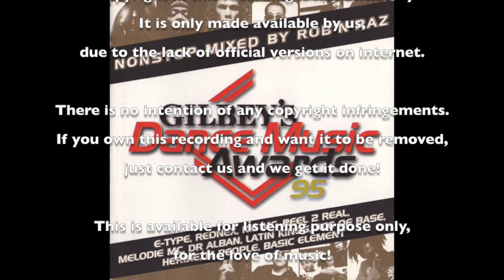Gilbey's Dance Music Awards 95 (Mixed by Rob 'n' Raz)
This mix was released 1995 as a "promo only" CD.
Mixed by Rob 'n' Raz.

1 Bluntfunkers–God's An Astronaut (Monday Bar Full On)
2 3rd Nation–I Believe (Nice & Stoned 70's Mix)
3 Reel 2 Real–Can You Feel It (Erick "More" Radio Edit)
4 Robin S–Back It Up (Album Version)
5 Fatima Rainey–Love Is A Wonderful Thing (Club Edit)
6 Ice MC–Mega Mix (Short Version)
7 Rednex–Cotton Eye Joe (Original Single)
8 Cool James & Black Teacher–The Rhythm Of The Tribe (Bass Nation Communication Mix)
9 E-Type–Set The World On Fire (Extended Version)
10 Dr Alban–Let The Beat Go On (Short Version)
11 Melodie MC–Give It Up (For The Melodie) (Denniz Pop Remix)
12 Cool James & Black Teacher–Dr Feelgood (Doctor Statikk Mix)
13 Basic Element–The Ride (Radio Edit)
14 Herbie–Pick It Up (Doug's Rude Boy Mix)
15 E-Type–This Is The Way (Waterdreamix)
16 Blanco–Atmosphere (Radio Mix)
17 Dr Alban–Look Who's Talking (Long Version)
18 Latin Kings–El Loco ("Snubben" In Spanish Album Version)
19 M People–Don't Look Any Further (Album Version)
20 Ace Of Base–Living In Danger (Old School Mix Short Version)